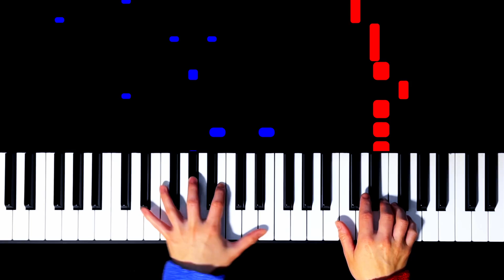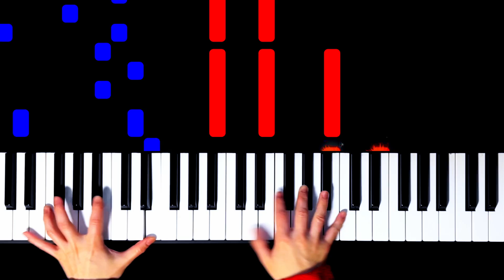【中上級•ピアノソロ】あなたに会えてよかった/小泉今日子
▼楽曲紹介
1991年にリリースされた小泉今日子の楽曲。
スタジオアルバム“afropia”に収録されており
ドラマ”パパとなっちゃん”の主題歌にも起用された
ミリオンセラー曲の中上級者向けピアノソロアレンジです。
KEYはE(ホ長調)です。